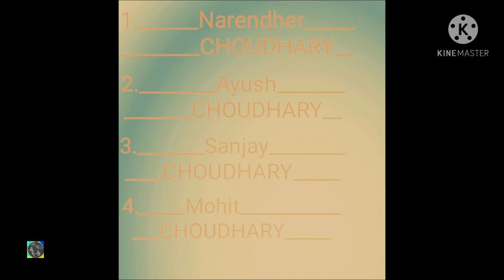p p s team kabaddikabaddikabaddi full movie kabaddi live/kabaddi live today/kabaddi live today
playing gamesP P S team /K T F team /F Y team /B F team /kabaddi play

Indian kabaddi
Punjabi kabaddi
kabaddi
kabaddi live,
kabaddi song,
kabaddi match,
kabaddi live today,
kabaddi365,
kabaddi kabaddi,
kabaddi status,
kabaddi live 365,
kabaddi cup,
kabaddi adda,
kabaddi adda live,
kabaddi anime,
kabaddi auction 2021,
kabaddi academy,
kabaddi auction,
kabaddi adda live match,
kabaddi angrej ali,
a kabaddi match,
a kabaddi match std 6 question answer,
a kabaddi match class 6 question answer,
a kabaddi match class 7,
a kabaddi match question and answer,
a kabaddi match std 6 in hindi,
a kabaddi match paragraph,
kabaddi babbu maan,
kabaddi bgm,
kabaddi best match,
kabaddi best raids,
kabaddi bgm master,
kabaddi bengaluru bulls,
kabaddi bonus skill,
kabaddi boys,
navavi b kabaddi,
navi b kabaddi,
jazzy b kabaddi song,
durgambika b kabaddi match,
b k kabaddi academy,
b.l.u.e star kabaddi,
kabaddi s.b.s,
b r a kabaddi,
kabaddi cup live,
kabaddi court,
kabaddi comedy,
kabaddi commentary,
kabaddi club,
kabaddi casita,
kabaddi cartoon,
c g kabaddi,
c arun kabaddi player,
c belagal kabaddi,
c.g kabaddi kaleva,
c honnappa kabaddi,
c g kpl kabaddi 2019,
c manoj kumar kabaddi,
c g kabaddi adda,
kabaddi dj song,
kabaddi dance,
kabaddi defence tricks,
kabaddi dikhaiye,
kabaddi drawing,
kabaddi dikhao,
kabaddi dubki,
kabaddi dj,
malik binyameen d kabaddi,
binyameen d kabaddi,
dhule d kabaddi,
sale gondal kabaddi,
majra d kabaddi match,
2 d kabaddi,
sher gondal ki kabaddi,
krishi d kabaddi,
kabaddi exercise,
kabaddi escaping skills,
kabaddi eppadi,
kabaddi ek mohabbat,
kabaddi essay,
kabaddi exercise in home,
kabaddi entry song,
kabaddi elly mangat,
manak e kabaddi,
e pathshala kabaddi,
kabaddi fight,
kabaddi final,
kabaddi final match,
kabaddi film,
kabaddi final match 2020,
kabaddi full movie,
kabaddi full match,
kabaddi final match 2019,
i c f kabaddi match,
18f kabaddi,
18f kabaddi live,
kabaddi game,
kabaddi gana,
kabaddi girls,
kabaddi ground,
kabaddi gana song,
kabaddi girls match,
kabaddi general store,
kabaddi game video,
cg kabaddi,
cg kabaddi adda,
cg kabaddi 2021,
cg kabaddi match,
cg kabaddi 2020,
cg kabaddi adda live,
cg kabaddi girl,
cg kabaddi adda 2021,
kabaddi haryana,
kabaddi haryana live,
kabaddi highlights,
kabaddi hindi,
kabaddi hindi movie,
kabaddi ham khelenge,
kabaddi history,
kabaddi hand touch skill,
kabaddi hai bakra,
kabaddi india,
kabaddi india live,
kabaddi in tamil,
kabaddi in telugu,
kabaddi india vs iran,
kabaddi international,
kabaddi information,
kabaddi india vs pakistan,
i jump kabaddi,
kabaddi jump,
kabaddi junction,
kabaddi jump skill,
kabaddi jersey,
kabaddi jump training,
kabaddi jump video,
kabaddi junior,
kabaddi jump status,
manju m j kabaddi,
j d kabaddi academy noida,
j j hospital kabaddi match,
kabaddi song d j,
j k l kabaddi,
j&k kabaddi,
kabaddi j,
j d kabaddi academy mathura,
kabaddi kabaddi song,
kabaddi khela,
kabaddi kabaddi comedy scenes,
kabaddi kabaddi kabaddi full movie,
kabaddi ka match,
kabaddi kaise khelte hain,
kabaddi kabaddi movie,
kk kabaddi live,
kk kabaddi,
kk kabaddi match,
u k kabaddi,
k k l live kabaddi,
kabaddi live 2021,
kabaddi live match,
kabaddi left right,
kabaddi live jhunir,
kabaddi live mari mustafa,
i p l kabaddi match,
pro kabaddi l,
kabaddi match l,
kabaddi master,
kabaddi movie,
kabaddi match live,
kabaddi movie hindi,
kabaddi master song,
m kabaddi da shokeen status,
me kabadi tu kabadan,
s r m kabaddi,
m.p kabaddi,
m sports kabaddi,
kabaddi m,
m s kabaddi,
m l k kabaddi live,
kabaddi new,
kabaddi new match,
kabaddi new song,
kabaddi national,
kabaddi news today,
kabaddi new match 2021,
kabaddi nepali full movie,
kabaddi naveen kumar,
s&n kabaddi,
ram and kabaddi,
t n kabaddi,
n pudur kabaddi match,
n poolampatti kabaddi,
kabaddi once again,
kabaddi once again full movie,
kabaddi open,
kabaddi online,
kabaddi official,
kabaddi once again trailer,
kabaddi offensive skills,
kabaddi open match,
d t o kabaddi,
o mere kabadi tu rani,
o mere yaar kabaddi,
o aa gaya kabaddi,
o mere kabaddi rani,
o meri kabaddi rani status,
o meri kabaddi rani ringtone,
o meri kabaddi rani song,
kabaddi player,
kabaddi pro,
kabaddi practice,
kabaddi picture,
kabaddi pardeep narwal,
kabaddi punjabi song,
kabaddi potty,
kabaddi patna pirates,
p mettupalayam kabaddi match,
p k l kabaddi 2020,
p kotakonda kabaddi,
p r o kabaddi 2020,
p k l kabaddi 2019,
kabaddi live u p,
p c s kabaddi academy,
kabaddi qasida,
kabaddi question,
kabaddi question answer,
kabaddi queen,
kabaddi qawwali,
kabaddi quotes,
kabaddi quiz,
kabaddi quality,
kabaddi rules,
kabaddi reaction,
kabaddi raiding skills,
kabaddi raja,
kabaddi raider,
kabaddi raid,
kabaddi remix song,
kabaddi ringtone,
pavan t r kabaddi,
suryapet pro kabaddi,
suryapet r kabaddi live,
suryapet r kabaddi news,
suryapet r kabaddi potty,
r nait kabaddi song,
r nait live kabaddi cup,
r f naik kabaddi match,
kabaddi status tamil,
kabaddi song punjabi,
kabaddi skills,
kabaddi s